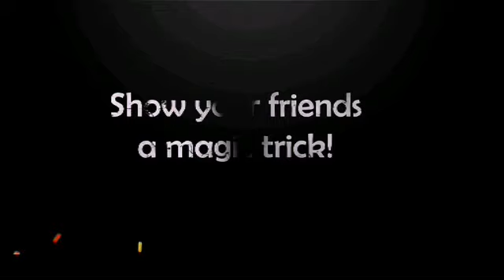ToP 5 BEST FX VIDEO EDITOR APPS FOR ANDROID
Hy  guys  happy to watch you on my chennal
So if you guys love to set fx on your video and you  want best apps of fx for android
Than thies 5 apps are best if you use you also going to like thies apps so quicly download thies apps
You can download all thies 5 apps from playstore
If you use thies apps than right in comment which fx video editor you like
List of top 5 bestest fx video editor apps for android
5.video fx music video maker
4.movie ride fx
3.reverse movie fx magic video
2.movie booth fx free
1.fxguru fx director
That is the list you can download from playstore